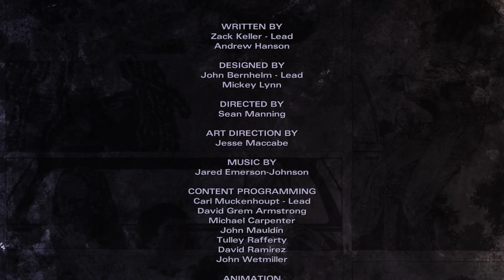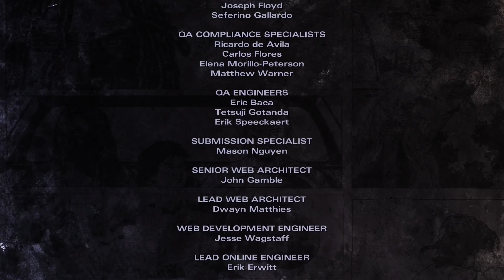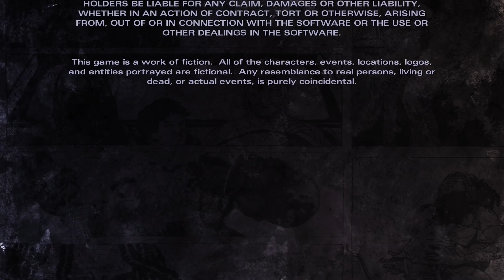The walking Dead Michonne: Episode 2